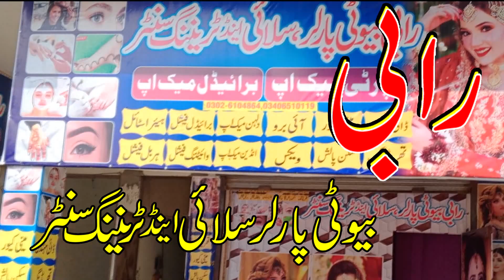Rabi Beauty saloon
Rabi's Beauty saloon Ada Thana Ahmad Yar (Arifwala)